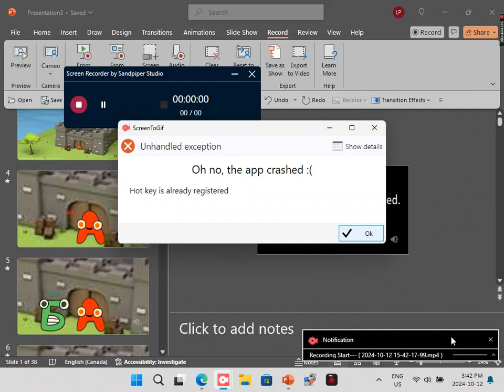The Alphabet Lore Wonderland Season 5 Episode 7 The Money Vanishes